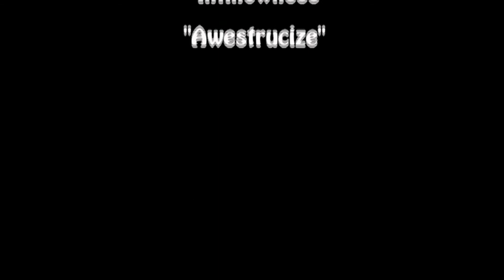leavenworth rail jam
quick little edit from our stop by stevens pass in Leavenworth for their Ice Fest Rail Jam